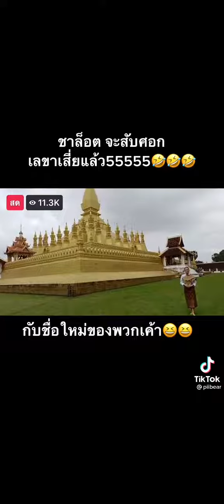แต่ล่ะคนสวยมากๆ